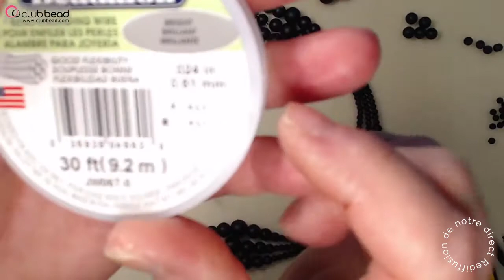Collier de pierres fines Styx - Tutoriel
Dans cette vidéo nous utiliserons une seule pierre, l’onyx sur tigertail, mais en grosseurs diverses pour donner un effet ondulé à notre bijou.